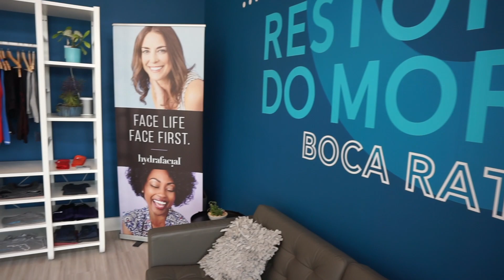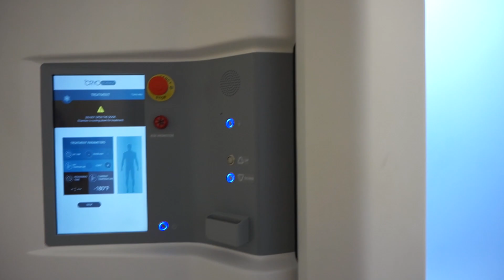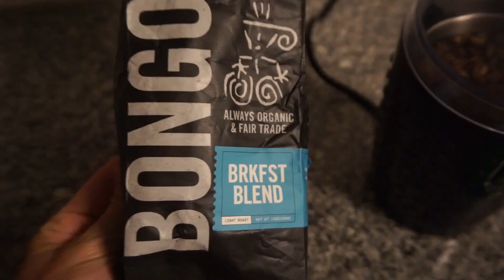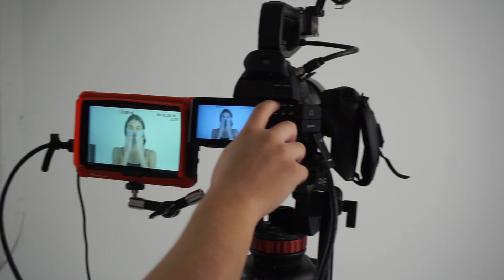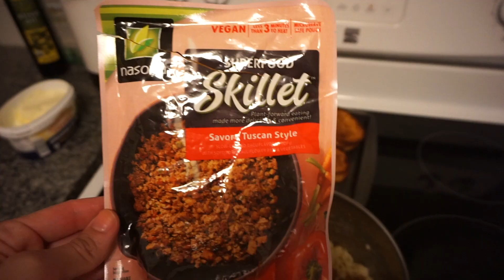VLOG: Trying Cyrotherapy, Being Vulnerable + Getting A New Car!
♡This week was a little busy and therefore the clips are a little scattered. Between trying out cyrotherapy at Restore, being vulnerable and crying on camera, and getting a new car - this vlog has something for everyone!

If you are interested in looking into wellness services at Restore - here's what my mom and I tried!
-Whole Body Cyrotherapy
-Isolated Cyrotherapy
-Cyrotherapy Facial
-Hydrafacial

If you're visiting the Boca Raton location, ask for Scott and tell him I sent you. The services and customer service were impeccable.

.:LET ME HELP YOU TRANSFORM YOUR HAIR + SKIN:.